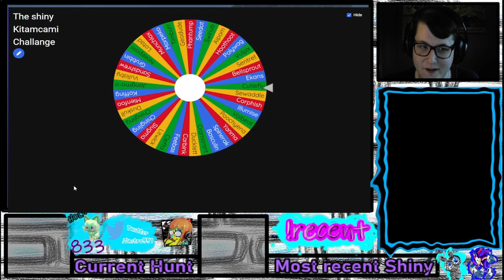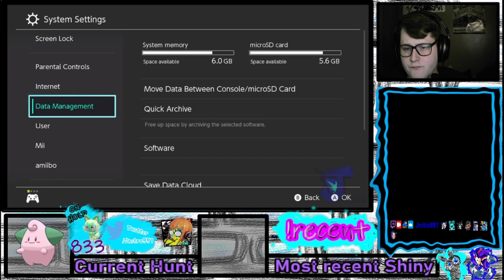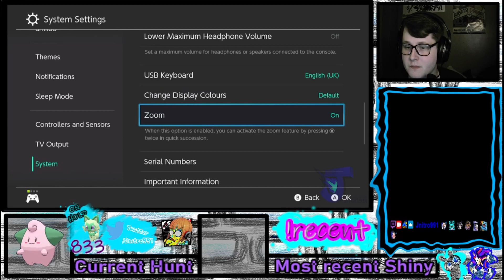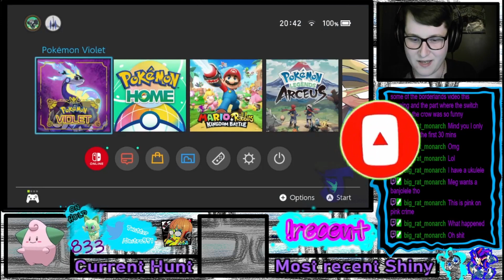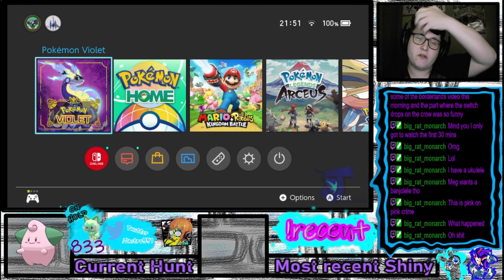The Pokémon Shiny Kitakami Challenge VOD 20/9/2023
The first episode of the Shiny Kitakami challenge and there will be more to come in the future until i get all 41 new Pokémon shiny

Monday 7.30
Wednesday 7.00
Sunday 7.00

MODS
BigRatMonarch
Crowy26
Miker543
Volcano
Motherofmochi